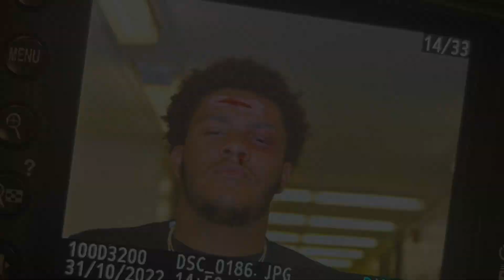WHAT IS THE BIGGEST RED FLAG IN A MALE/FEMALE SCHOOL EDITION 🚩🚩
I WENT AROUND MY SCHOOL ASKING PEOPLE WHAT WAS THE BIGGEST RED FLAG IN A GIRL OR A GIRL AND I GOT A FEW ANSWERS